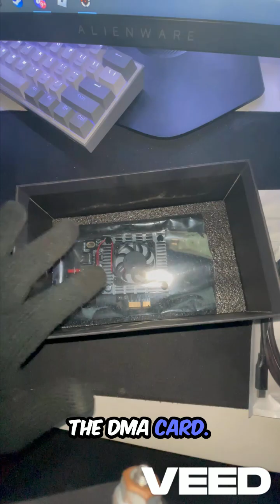Unboxing Stark 75T DMA Card